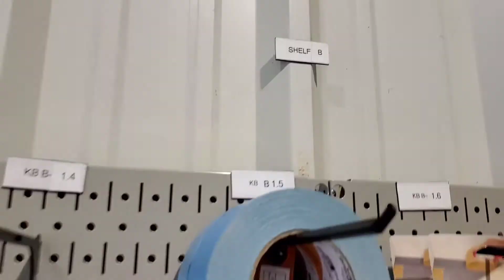Location labels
Product location being labeled